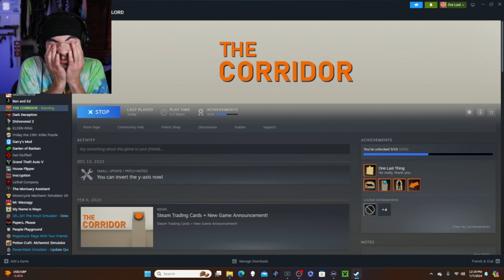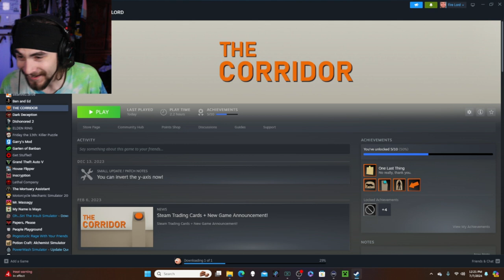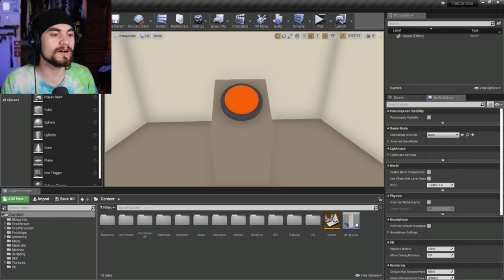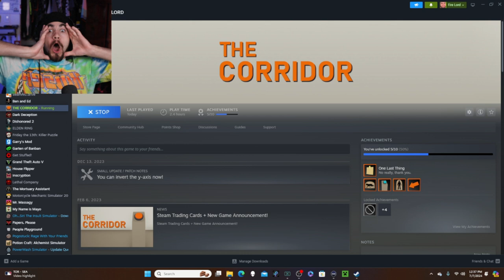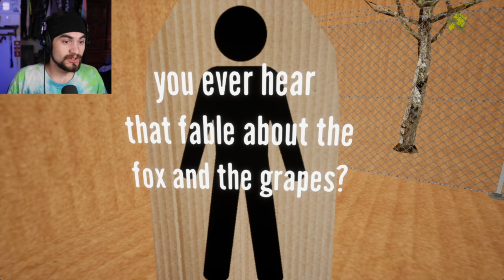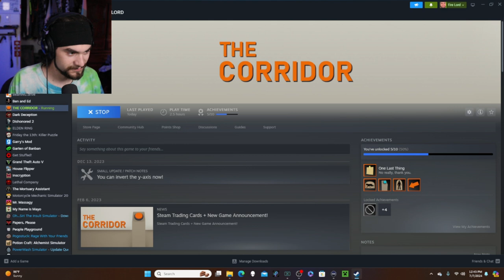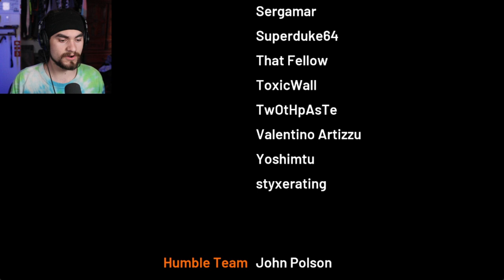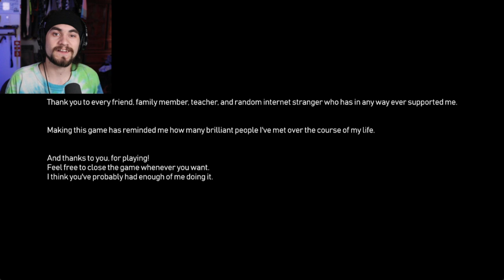let me push this button | The Corridor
My Instgram: @theofficialfirelord

My other channels:  @iamdillonsteinbock2118